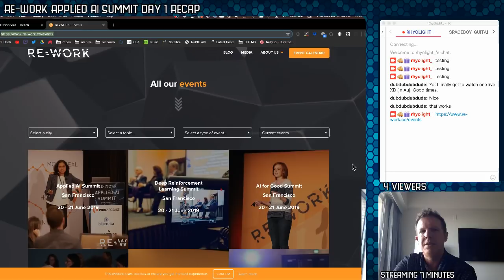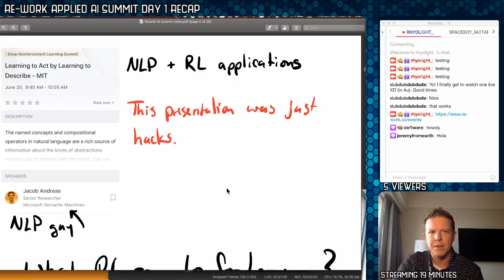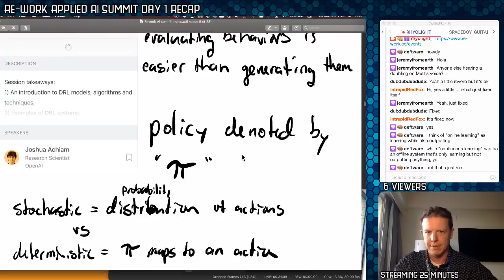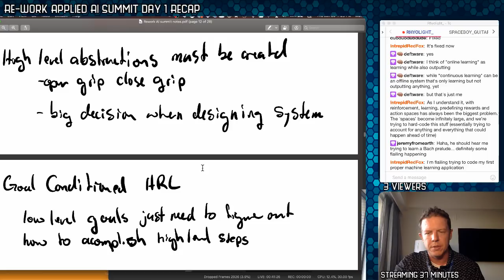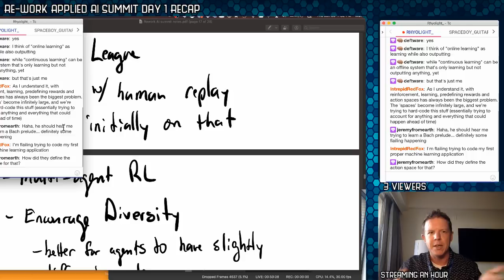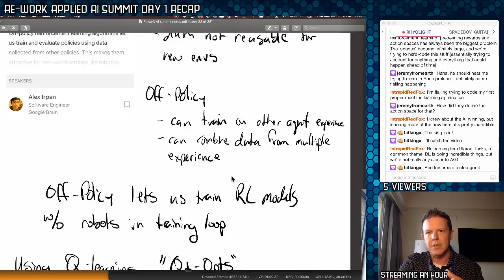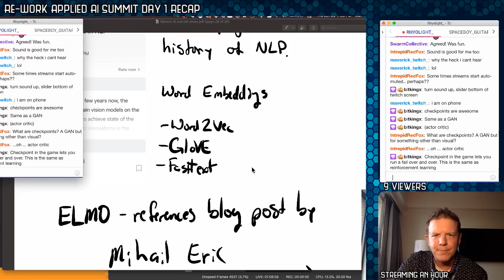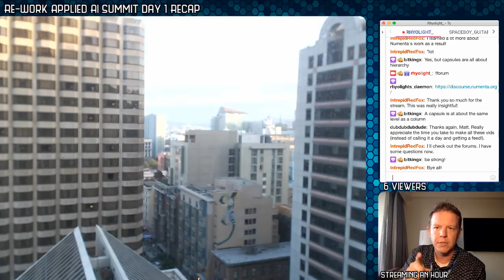Re-Work Deep RL / Applied AI Summit Day 1 Recap